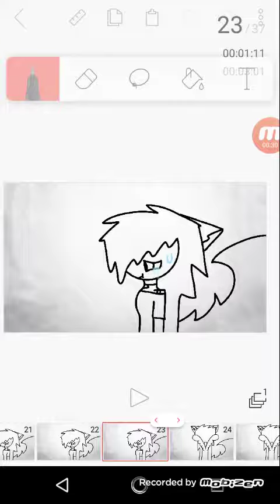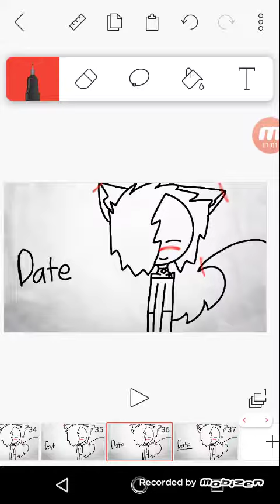Cut my hair Meme ( Flipclip )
This is my first Meme on Flipclip so if u want another member put it down below Plz ^ ^